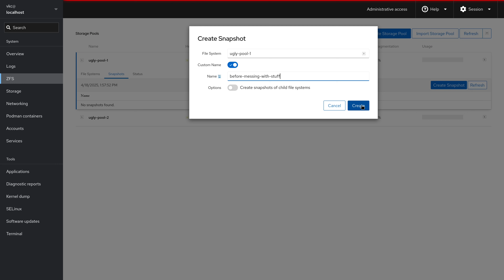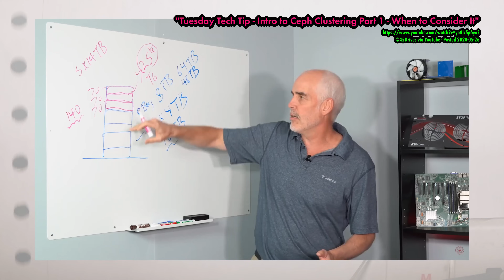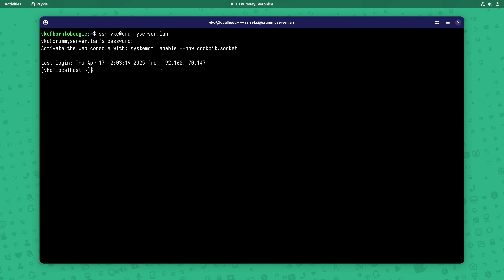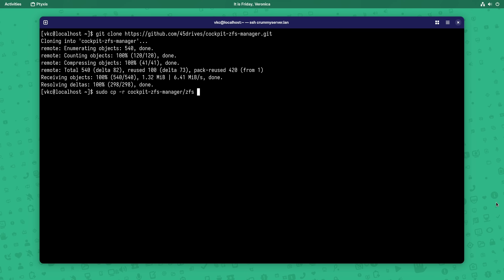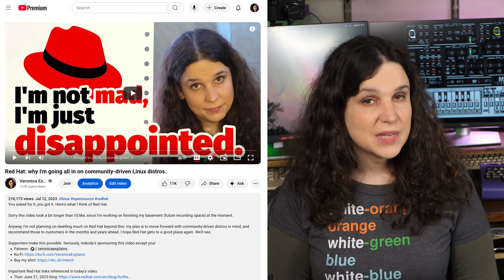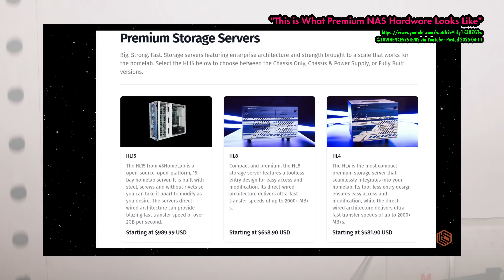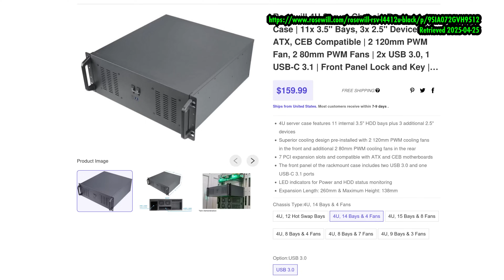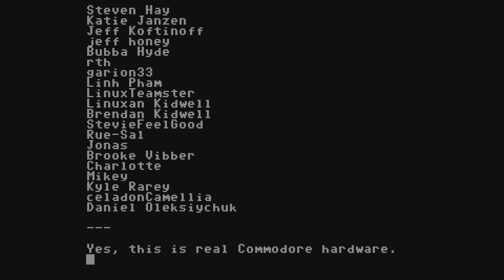45Drives hasn't sent me any hardware and I still think they're neat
Let's talk about 45Drives, why I like their open source Cockpit modules, as well as their tutorials and documentation about open source projects.

I think it's rare to have a corporation care this much about open source. From my outsider view as someone who has never been sent anything from 45Drives, I think it's refreshing. And I want to talk about it!

This video was not sponsored, 45Drives has not only (to date) not sent me any hardware, but we've had no business dealings at all: no money changing hands, no free trips to see their factory, nothing like that. Again, this is as of filming: can't predict the future! :)

- And @45Drives is on YouTube (it's a great channel).
- My blog post where I go into a bit more detail about how to install these modules

Chapters:
0:00 45Drives hasn't sponsored me in any way... so far
3:00 What is Cockpit anyway?
4:54 Looking at two 45Drives modules for Cockpit
6:17 But... I thought you hated corporations?
8:29 Would I buy a 45Drives server? (probably)